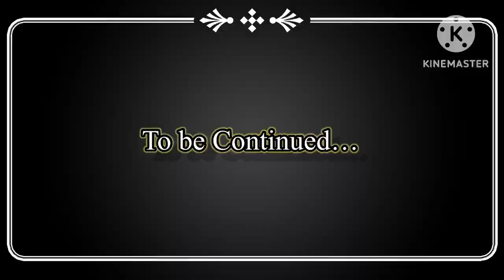S1 Ep5: Siren Head vs Hulk